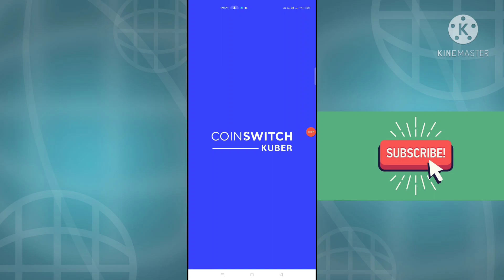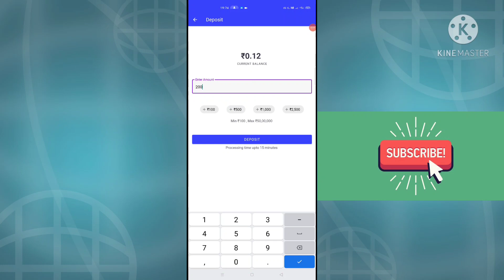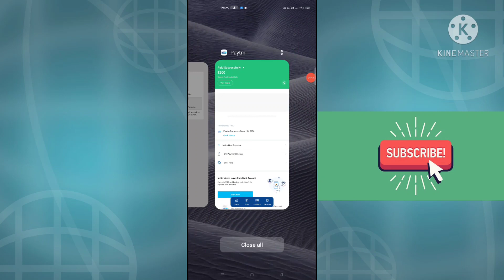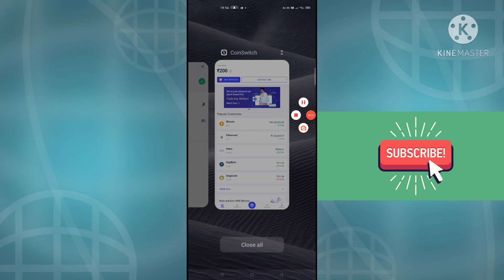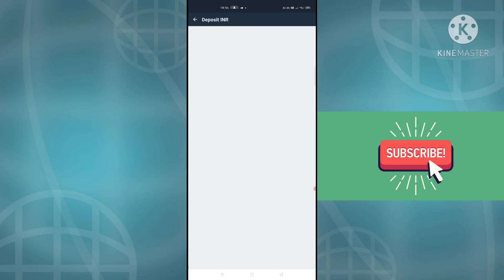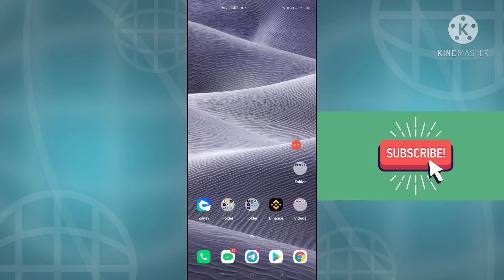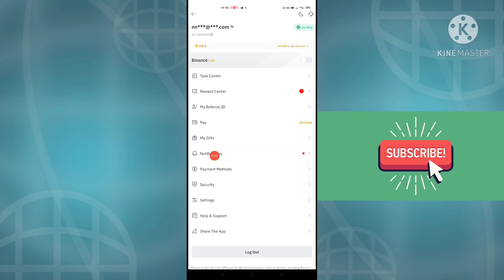🤑 HOW TO DEPOSIT CRYPTO AND BANK TRANSFER | 3 METHOD DEPOSIT PROCESS 🤑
💥JOIN OUR TELEGRAM CHANNEL DON'T MISS ANY UPDATE